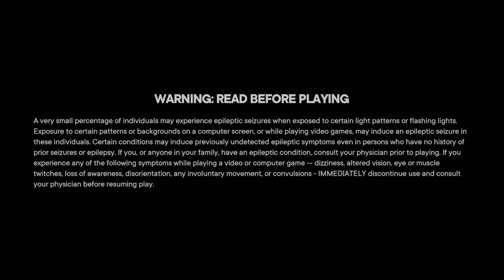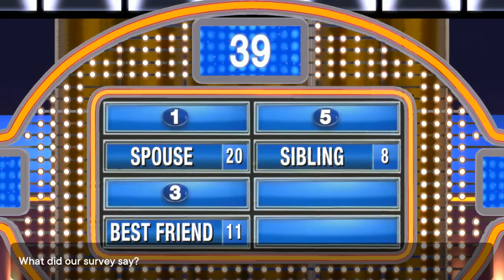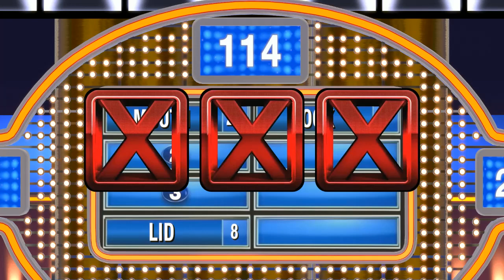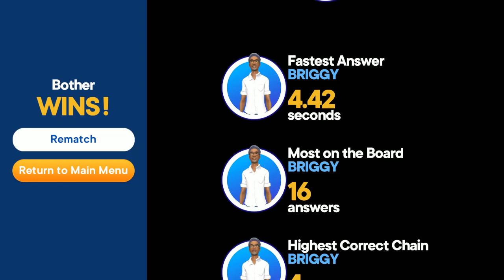Bother's Bar Plays Badly: Family Feud on XBox Series X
Hot on the heels of Wheel of Fortune and Jeopardy, Ubisoft release a new version of Family Feud, which they've not even bothered localising to Family Fortunes in the UK so God knows who is going to find it over here. Even so, does it play a good game and is it worth your cash?